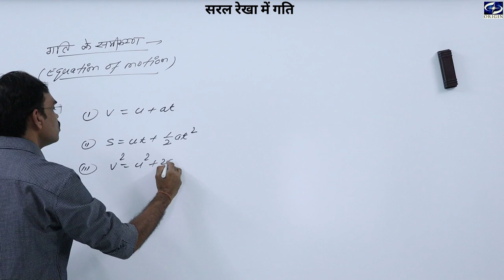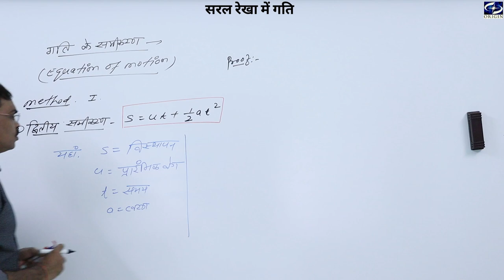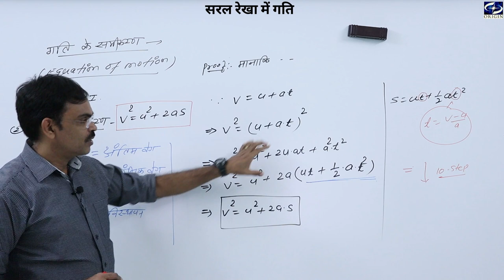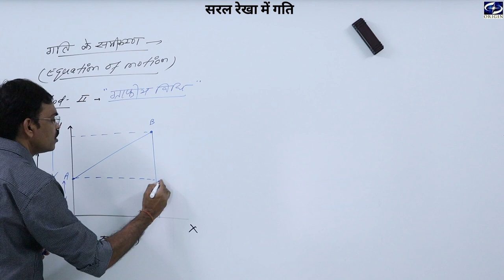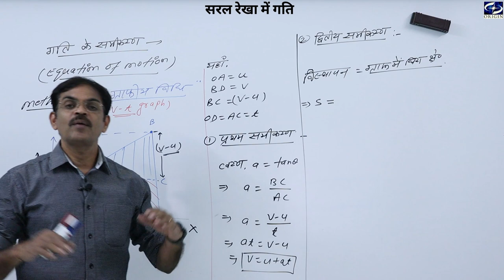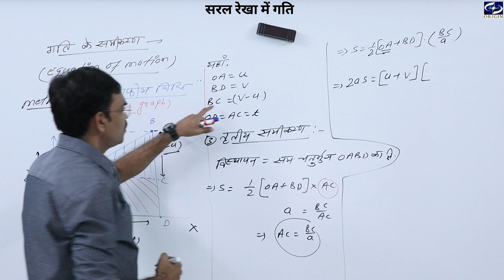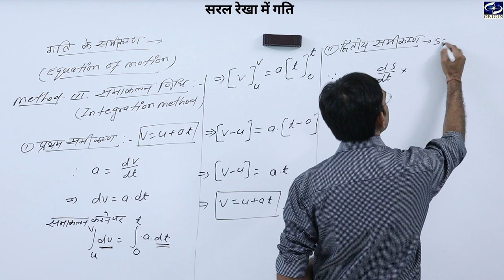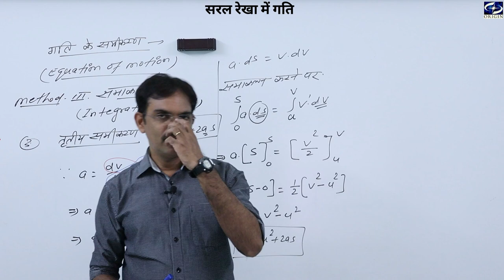सरल रेखा में गति - 2 Physics Chapter - 3 Hindi Medium - 11th / IIT-JEE / NEET by - J.P.Sir